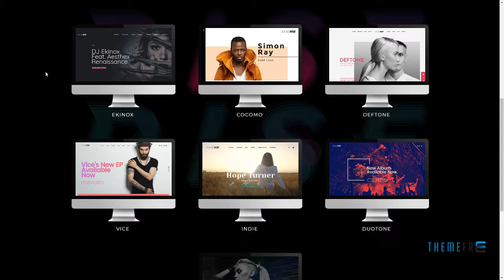SoundRise - Artists, Producers and Record Labels WordPress Theme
Framework Unyson

 Columns 4+

 Layout Responsive